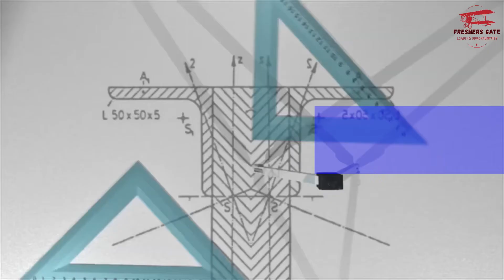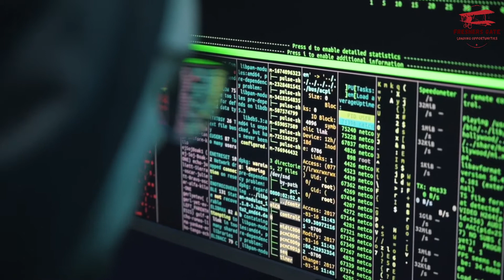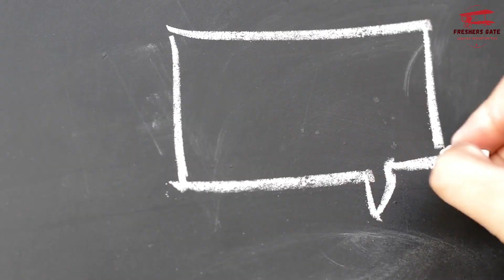QAT EXAM| ACET EXAM| INSTITUTE OF ACTUARIAL & QUANTITATIVE STUDIES|ACTUARIAL SCIENCE CAREER AFTER 12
Hello everyone this video tells you the complete details about how to become DATA SCIENTIST, ACTUARIAL SCIENCE SPECIALIST, CA, CS AFTER 12th.

1) PATKAR WARDE COLLEGE FOR QUALITY FOOTAGE,
2) MUSIC BY WATABOI FROM PIXABAY- pixabay.com
3) VIDEO BY MONSTERA FROM PEXELS- pixels.com
4) VIDEO BY KELLY LACY FROM PEXELS- pixels.com
5) PNGTREE- a href=' free background photos from pngtree.com

Thanks,
D. Harishchandra